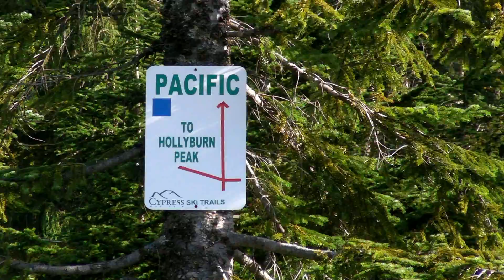Hollyburn - Cypress Mountain